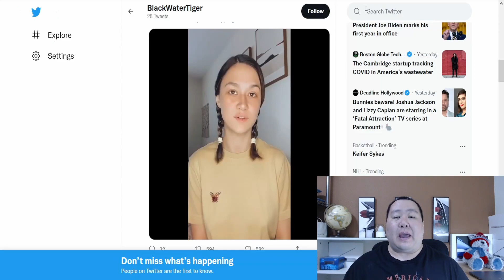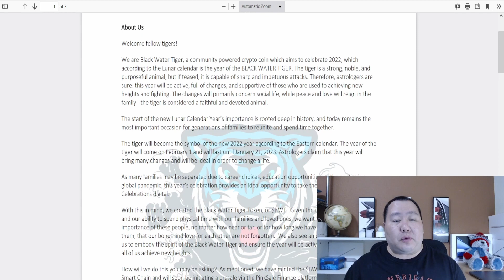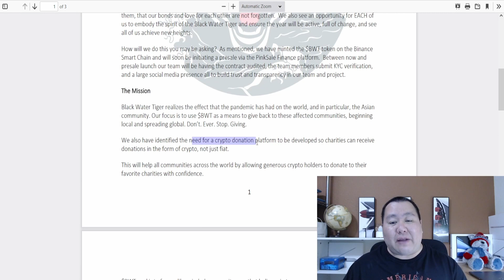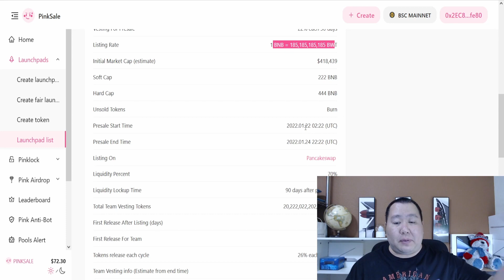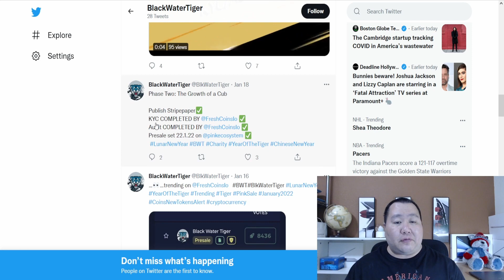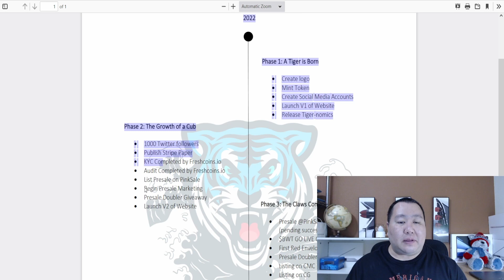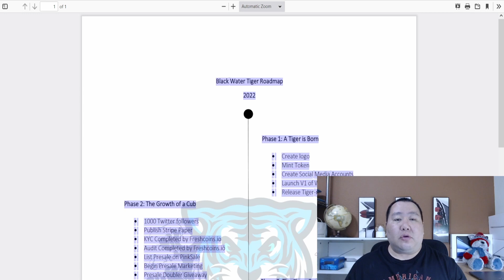Black Water Tiger 100X Crypto PRESALE LIVE🚀 6 BNB Giveaway, BUSD Rewards, KYC, Audited 💎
"100x crypto"
"100x gem"
"100x crypto"